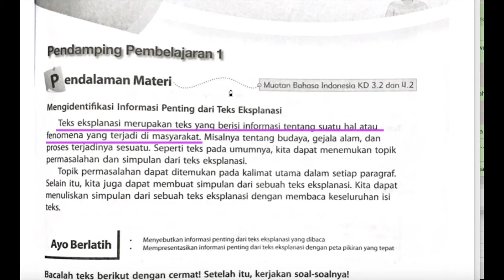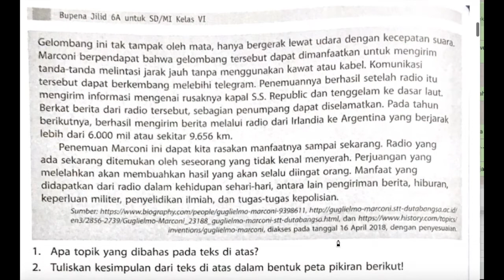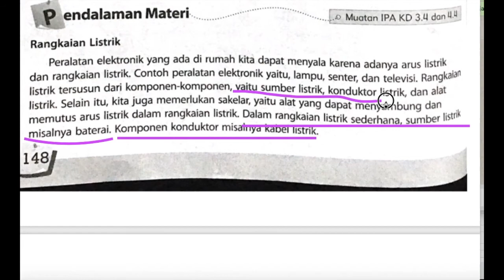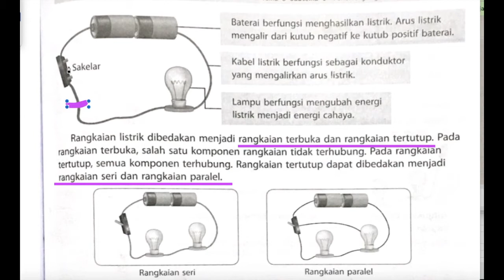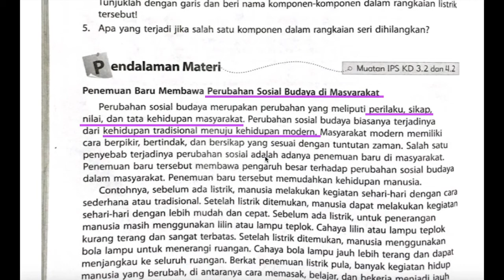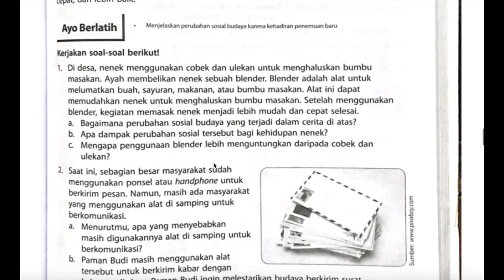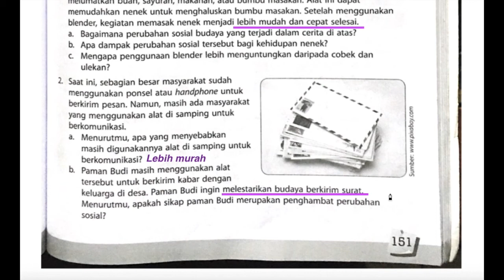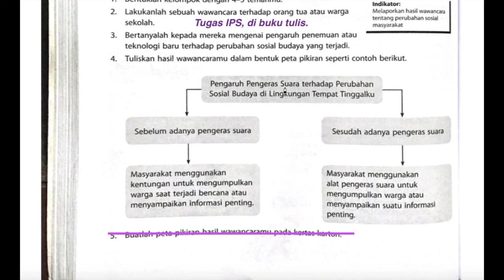Tematik Kelas 6 SD Tema 3 Subtema 1 Pembelajaran 1